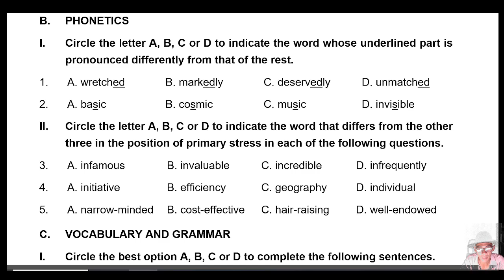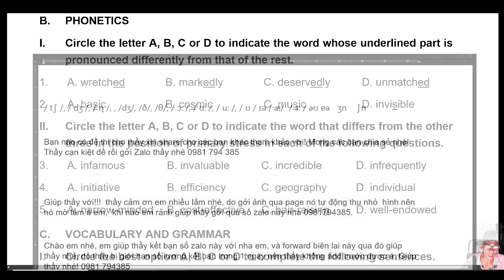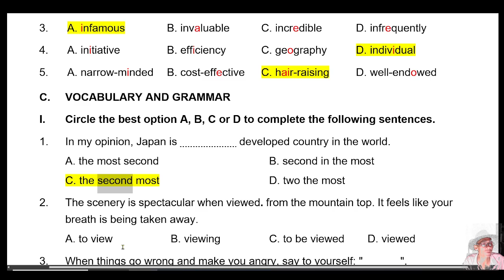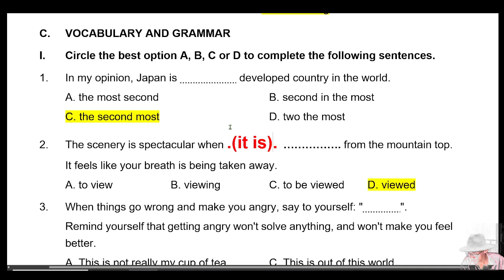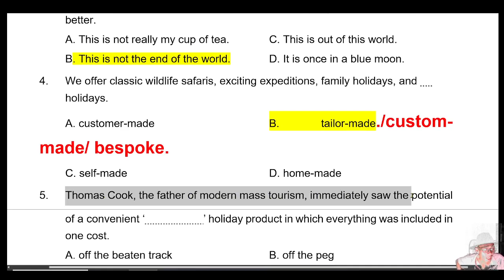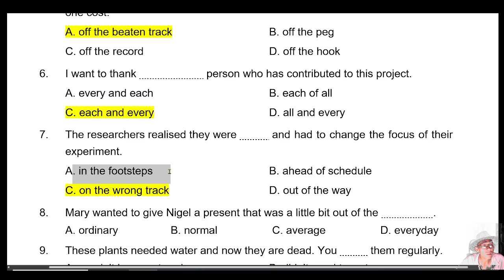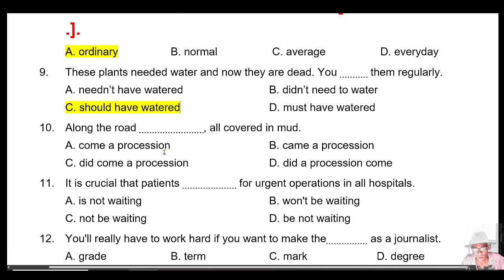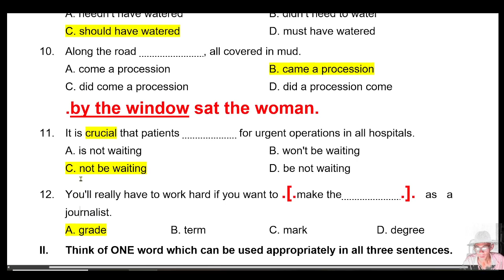GIẢI CHI TIẾT ĐỀ THI CHUYÊN ANH SỞ HÀ NỘI NĂM 2021 - 2022 _Video 1/5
LỘ TRÌNH LUYỆN THI CHUYÊN & HSG (ONLINE)
I. Giai đoạn 1 (A1)
01. A1 General _Phần 1 (Học tổng quát thi HSG Lớp 4, 5)
02. A1 Luyện đề HSG Việt Nam_Phần 2 (HSG Lớp 4, 5)
03. A1 Luyện đề Flyers_Phần 3 (Flyers A1_Cambridge)

II. Giai đoạn 2 (A2)
04. A2 General _Phần 1 (Tổng quát, Thi HSG L 5, 6 & KET)
05. A2 KET _ Phần 2 (Giải 8 quyển KET, bổ trợ HSG L5, 6)
06. A2 Luyện đề _ Phần 3 (Giải 4 tập đề Thi HSG Lớp 5, 6)

III. Giai đoạn 3 (B1)
07. B1 PET_Phần 1 (Giải 7 quyển PET, bổ trợ HSG L6, 7)
08. B1 General _ Phần 2 (Thi HSG Lớp 6, 7 & PET)
09. B1 Luyện Đề _ Phần 3 (Giải 4 tập đề thi HSG Lớp 7)

IV. Giai đoạn 4 (B2)
10. B2 (trừ) _ Phần 1 (Thi HSG Lớp 7, 8 & FCE)
11. B2 FCE _ Phần 2 (7 quyển FCE, bỗ trợ HSG Lớp 7, 8)
12. B2 General _ Phần 3 (Thi HSG Lớp 8, 9 & Chuyên)
13. B2 Luyện đề_ Phần 4 (Giải 4 tập đề chuyên & HSG)

V. Giai đoạn 5 (C1)
14. C1_General_ Phần 1 (HSG & Chuyên đề khó, Lớp 8, 9)
15. C1_Luyện đề CAE_ Phần 2 (7 quyển CAE) Lớp 8, 9, 10,11,12
16. C1_Luyện đề_ Phần 3 (Đề chuyên C1 khó), Lớp 8, 9, 10,11,12
17. C1_Luyện đề IELTS_ Phần 4 (Bổ sung L&R), Lớp 9, 10,11,12

VI. Giai đoạn 6 (C1C2)
18. C1C2_General_ Phần 1 (Thi HSG 10,11,12)
19. C1C2_Luyện đề CPE_ Phần 2 (Giải 6 quyển CPE), L10,11,12
20. C1C2_Luyện đề Đội Tuyển QG&HSGC3_Phần 3, L10,11,12